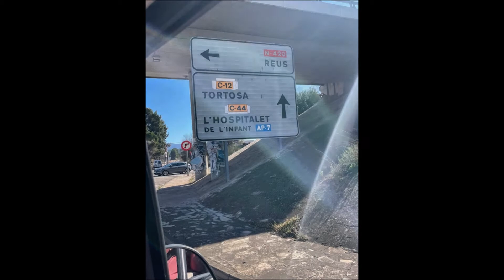Direction Catalogne - ESPAGNE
Petite vidéo de mon gros week-end Espagnol avec ma dulcinée 😎